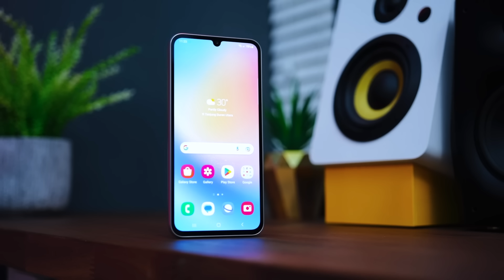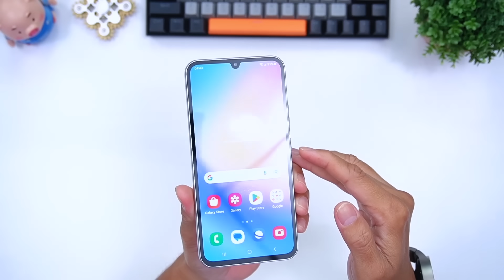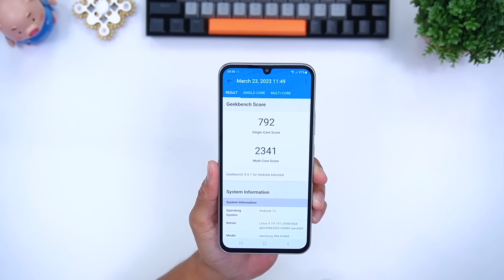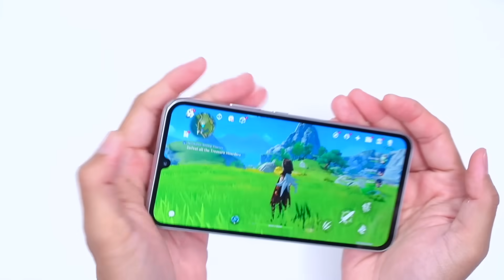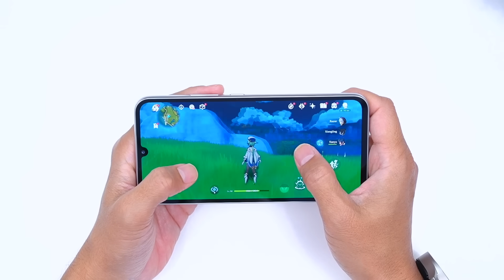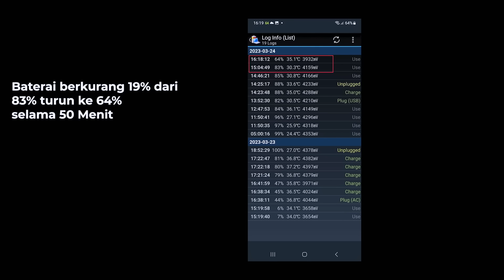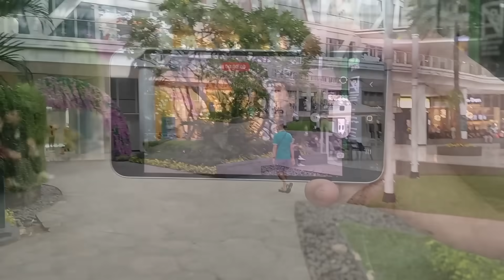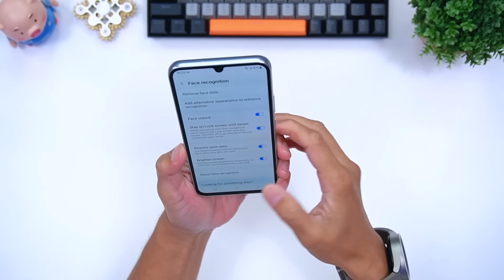4,9jt.. Layar Yang Memuaskan ✨ Samsung Galaxy A34 5G, Tes Main Game & Tes Kamera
Samsung menyihir pada layar smartphone ini, membuat betah untuk bermain game, nonton film, youtube, sosmedan. Main game berat seperti Genshin Impact bisa dengan mulus di settingan grafik rata kanan. Tonton aja videonya untuk lebih lengkapnya.

Spesifikasi Samsung Galaxy A34 5G:
- Jaringan 2G/3G/4G/5G
- Dimensi 161.3 x 78.1 x 8.2 mm
- Berat 199g
- Simtray Hybrid (Dual Nano-SIM)
- Lapisan depan Gorilla Glass 5
- IP67 dust/water resistant (dikedalaman 1 meter selama 30 menit)
- Layar 6.6" Super AMOLED, 120Hz
- RAM 8GB/128GB
- Kamera belakang Triple:
  48MP f/1.8 (main camera)
  8MP f/2.2 (ultra wide)
  5MP f/2.4 (macro)
- Video 4K@30fps, 1080p@30/60fps, 720p@480fps
- WiFi, Bluetooth 5.3, GPS, USB-C, NFC
- Fingerprint sensor di layar
- Harga Rp. 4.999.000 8/128GB (resmi Indonesia)
- Harga RP. 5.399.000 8/256GB (resmi Indonesia)